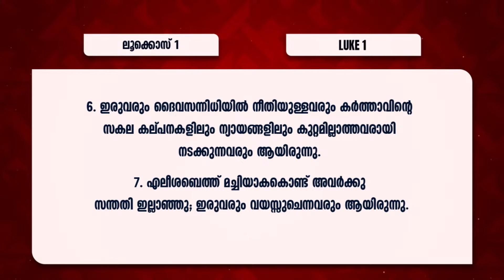അഭിഷേകമുള്ള തലമുറ | PR. RAJU POOVAKALA | 224-ാം മത് വീട്ടിലെ സഭായോഗം